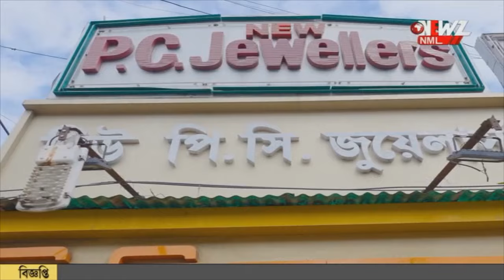অজানা জন্তুর আতঙ্ক, পুলিশের সাথে রাতে পাহারা গ্রামবাসীদের।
অজানা জন্তুর আতঙ্ক, পুলিশের সাথে রাতে পাহারা গ্রামবাসীদের। ভয়ে লাঠি হাতে ঘুরছেন গ্রামের মানুষ। বিষয়টি খতিয়ে দেখছে বনদপ্তর।